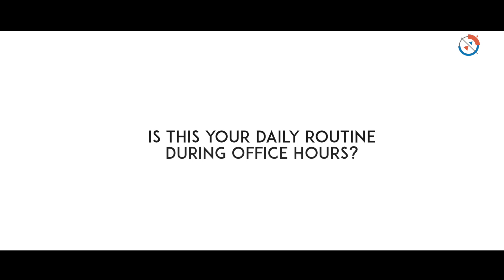Ten beautiful images of everyday road patterns and neighborhood from space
Sluggish traffic, honking cars and endless hours of wait, is this your daily routine during office hours? But hold on satellite eyes are viewing it in a different way – beautiful road patterns.DigitalGlobe’s WorldView-2 has captured 10 most intricate road patterns surely a treat for the eyes.